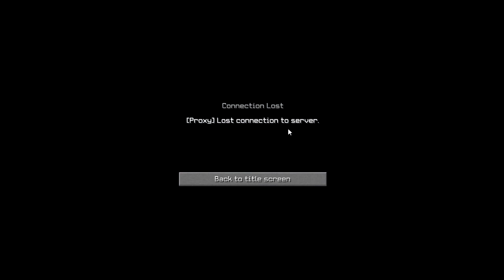NSG w/ AshPurdyy & Friends: Must... Get... Revenge! [ep 119]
==Intro Music==
Song name: Rather Be
Artist name: Clean Bandit

==Outro Music==
Song name: How You Love Me
Artist name: 3LAU